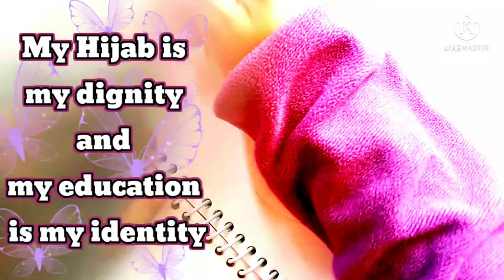My hijab is my dignity and my education is my identity